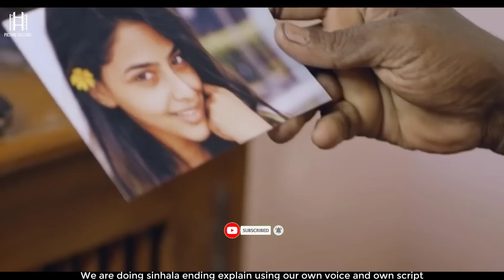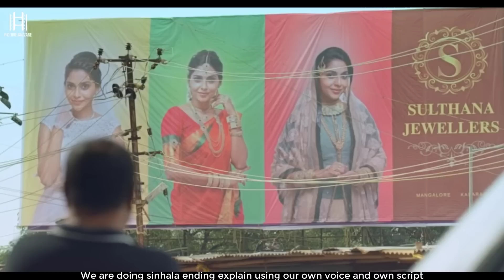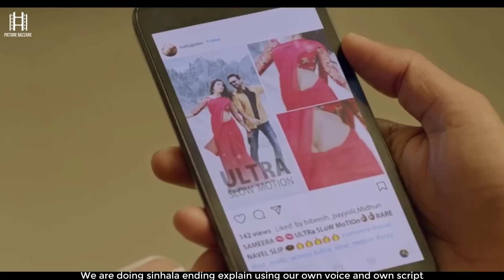කෙල්ල නිලියක් වෙලා කොල්ලා මැරයෙක් උනොත්😮 sinhala film review new |Sinhala film reiew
කෙල්ල නිලියක් වෙලා කොල්ලා මැරයෙක් උනොත්😮Mayaanadhi (2017)  sinhala film review new |Sinhalasinhala film review new | recap |film review sinhala newsinhala film review sinhala sinhala film review review sinhala

චිත්‍රපටයේ නම 👉Mayaanadhi (2017)

00:00  Sinhala Film Review  Intro
00:26  Sinhala Film Review  Explained in Sinhala
16:00 Sinhala Film Review  Ending Explained

✔  𝙈𝙤𝙫𝙞𝙚𝙨
✔  𝙏𝙑 𝙎𝙚𝙧𝙞𝙚𝙨
✔  𝙎𝙪𝙗𝙩𝙞𝙩𝙡𝙚𝙨

Mayaanadhi (2017) Film review
Mayaanadhi (2017) sinhala film review
Mayaanadhi (2017)  film review sinhalen
Mayaanadhi (2017)subtitles

paara dige
kiyadenna adare tharam
Mayaanadhi_(2017)_explain